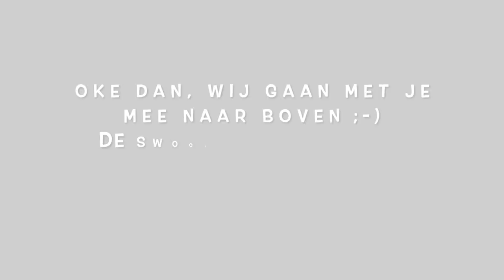Joyce & Yenna @ Sportpaleis Niels Destadsbader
Euhm dus ja Niels, call us eh 🙋🏼‍♀️📱